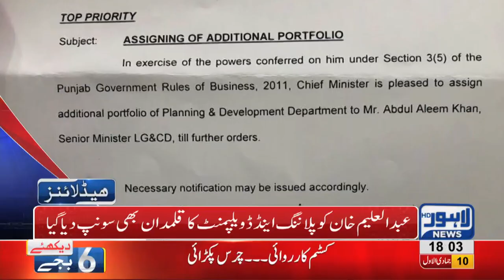06 PM Headlines Lahore News HD – 16th January 2019